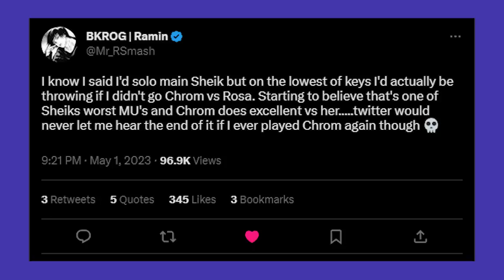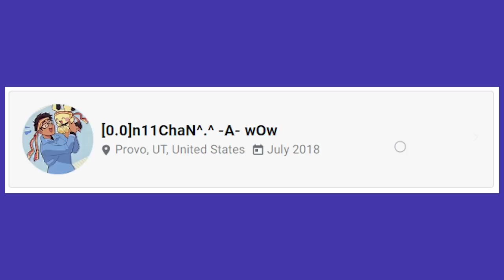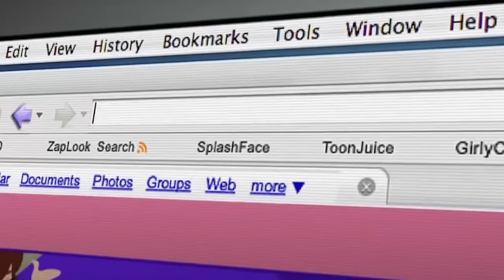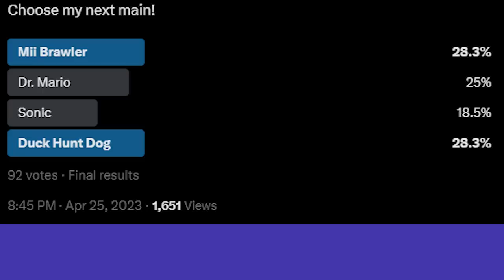Is Chrom WORSE than Roy? (I don't think so) | Character Crisis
Roy and his echo fighter Chrom share a lot of similarities, with only two things separating them as characters. Despite this, their history throughout competitive Super Smash Bros Ultimate has been tumultuous as one character has always been placed higher than the other. I learn how to play both of these characters and I realized that their similarities matter much more than their differences.

If you'd like to view the matchup chart I created to compare to someone who actually plays the character check out my blog for more information!